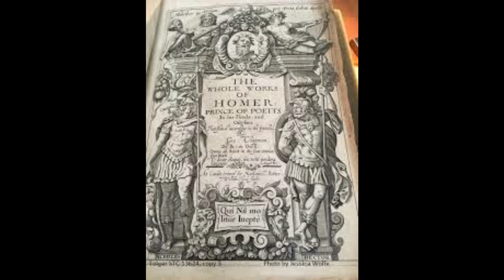The Great Blind Poet Of Greek Homer : By Ikhlaq Ahmad Qadri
researcher from multan ikhlaq qadri is author of several books on culture and history, he narrrates  the story of  homer